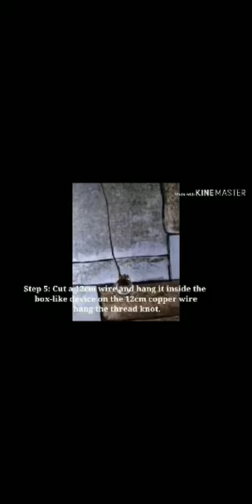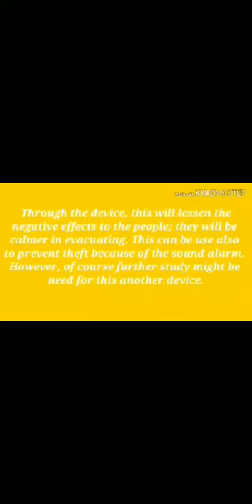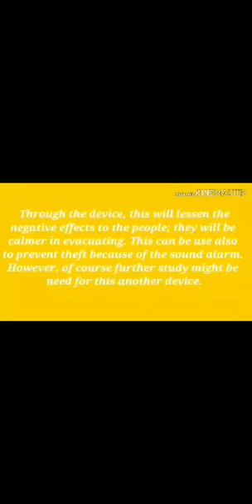Microseism Inn JuniorHigh School Antonio J Villegas Vocational High School